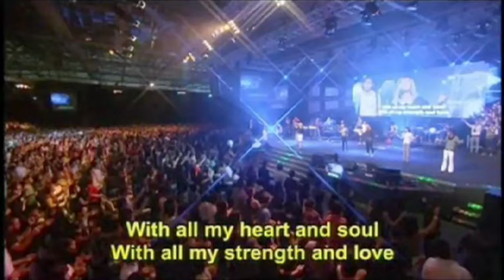Deeper In Love (Robert & Lea Sutanto) @ City Harvest Church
One thing that I desire in my life Lord
To thirst and hunger after You alone
With all my heart and soul
With all my strength and love
To worship as Your glory fills this place